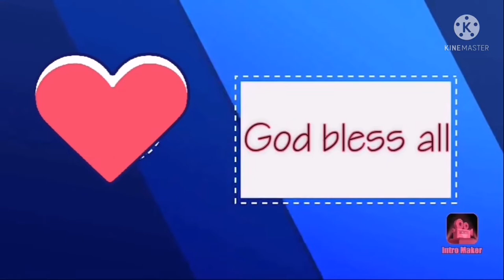Trailer/How to make Chinese traditional radish cake /Special collaboration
Ingredients :
4 pcs big radish
6 grams of rice flour
Dried scallops, dried shrimps, dried mushrooms (soak overnight) 3pcs  Chinese Sausage (steam before slice mince) 1 tsp brown sugar
1tsp salt
1tsp chicken powder, more shallots & garlic (slice mince)
  In Chinese traditional Radish cake symbolize
'Radish' is a homonym for luck or fortune making this radish cake is a welcomed Gift and Dish over the Holidays